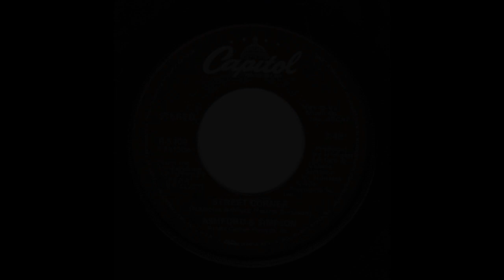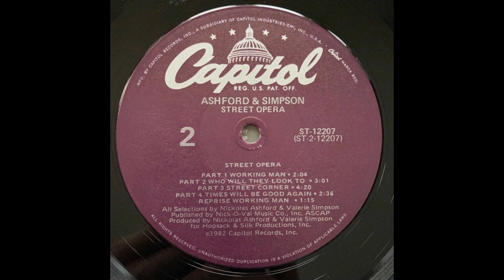ISRAELITES:Ashford & Simpson - Street Corner 1982 {Extended Version}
Ashford & Simpson - Street Corner 1982 {Extended Version}